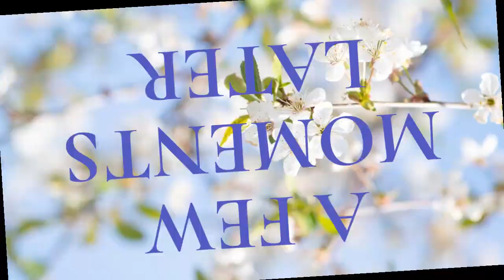Instant Energy Ice Cream | Glucon-D Ice Cream | Super Healthy Ice Cream | Homemade Popsicles